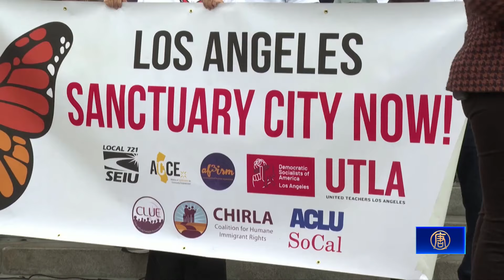洛杉磯通過庇護法 不配合聯邦驅逐非法移民｜今日加州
洛杉磯通過庇護法 不配合聯邦驅逐非法移民

週二（11月19日），洛杉磯市議會通過了一項「庇護城市」的法令，禁止市府資源被用來配合聯邦執法部門，驅逐無證移民。

洛杉磯市議會週二（11月19日）以13：0的票數，一致通過一項「庇護城市」的法令，禁止市府與聯邦執法部門直接或間接共享資料，來驅逐無證移民。

加州移民政策中心計畫和活動副主任 Shiu-Ming Cheer：「我們非常擔心，因為這座城市約有三分之一的人口是移民。我們都非常擔心、恐慌，擔心國民警衛隊或其他人，將被迫執行川普的大規模驅逐計畫。」

川普在競選期間，曾重複強調邊境安全，並承諾上任後，將大規模驅逐非法移民，尤其是犯下重罪的非法移民。

洛杉磯市的庇護法，也遭到共和黨人的反對。洛杉磯共和黨發表聲明說，「一個沒有安全邊界的國家根本不算是個國家，所謂的『庇護』城市和『庇護』州聽起來很溫暖、很模糊，卻是在給非法入境的人和罪犯提供保護。」

雖然洛杉磯前市長加西提（Eric Garcetti）曾簽署過相關行政令，但這次將被正式納入法規，進一步保護移民社區。

接下來，法令將提交給市長巴斯簽署，批准後將緊急在十天內生效。